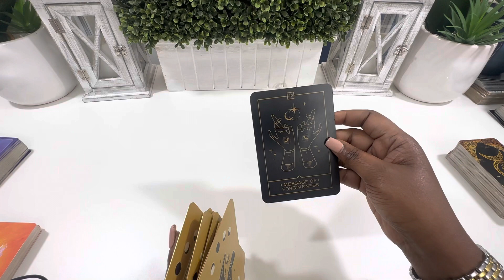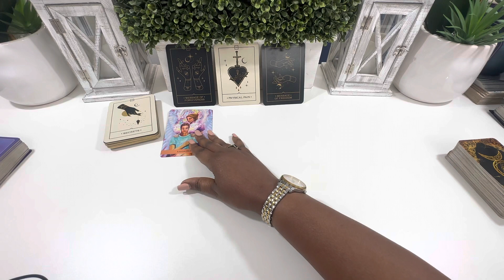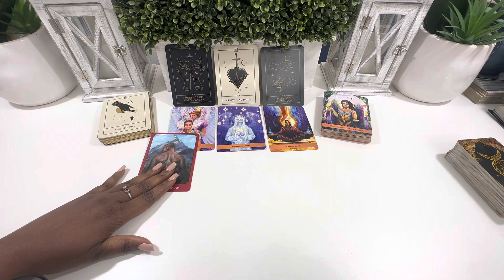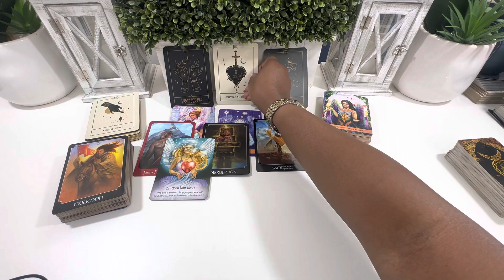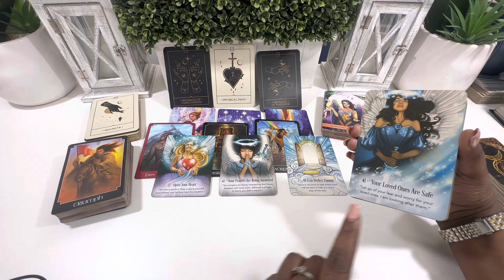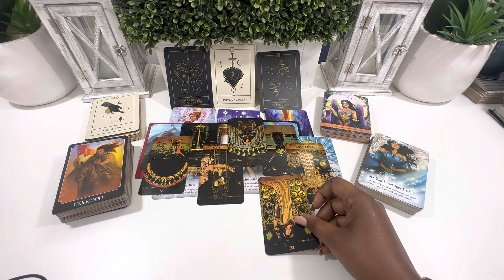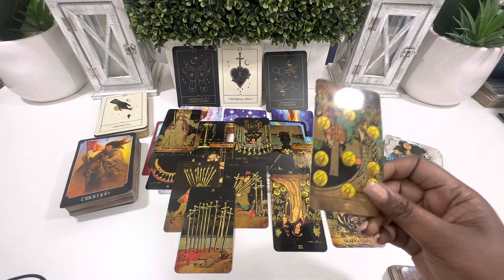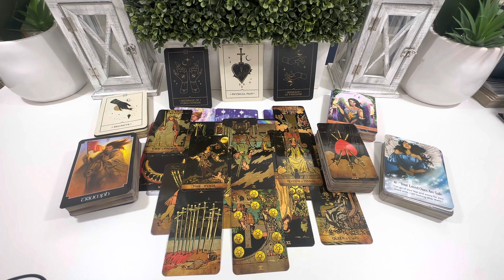Virgo ♍ The Time Has Come For You To Choose Your Path. Greatness Is Sure To Follow!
SCHEDULE:
Monday:  Scorpio and Pisces
Tuesday:  All Signs Collective
Wednesday: Taurus and Capricorn
Thursday: Virgo and Gemini
Friday: Libra and Aquarius
Saturday: Aries and Leo
Sunday: Sagittarius and Cancer

I am a Spiritual Empath that provides channeled messages and tarot readings directly from Spirit on this channel.

You can book a personal tarot reading, spiritual channeled message reading, life coaching or spiritual coaching sessions, and twin flame coaching.